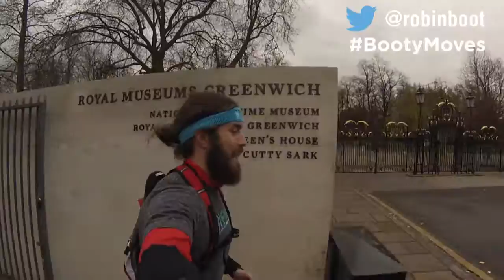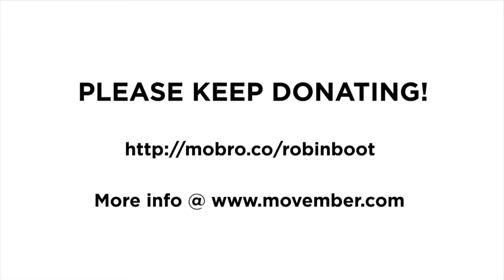BootyMoves day 29